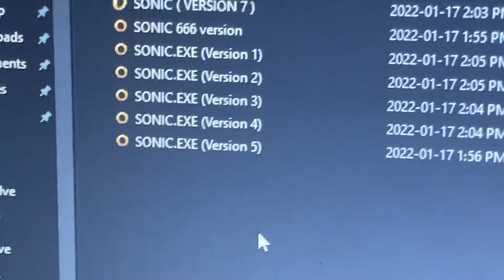Yoshi play Sonic .exe Version five￼ trailer￼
Ready for round 2?￼ It will start today